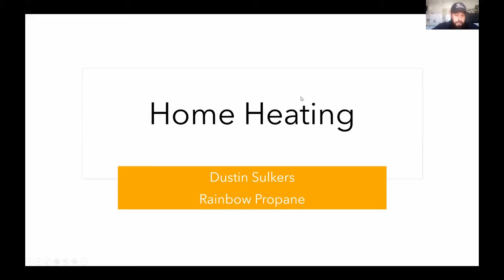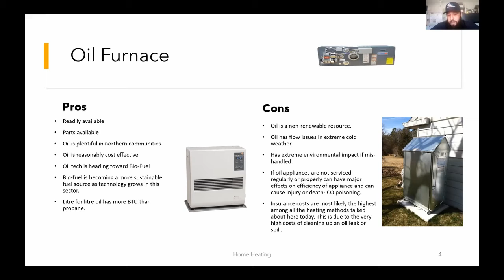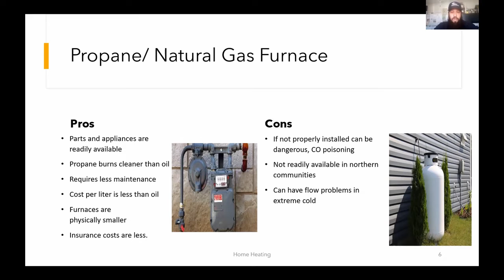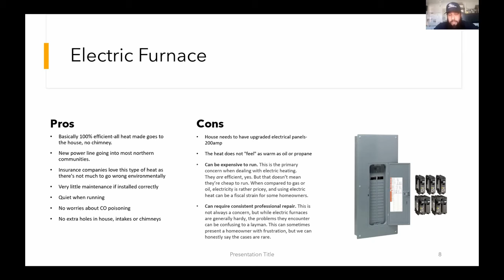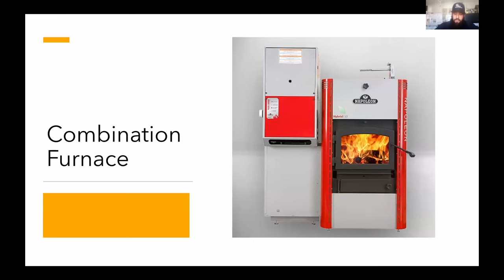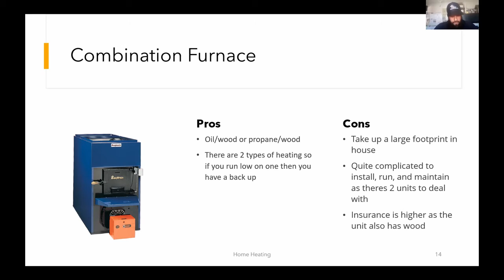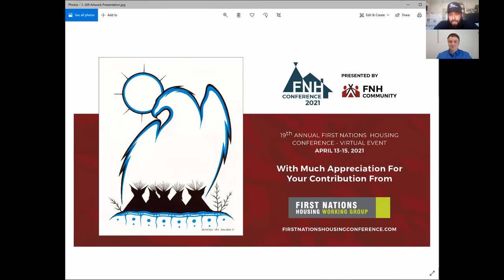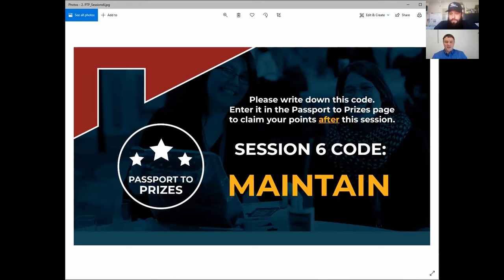FNHC 2021 - TECHNICAL - Home Heating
In this workshop, Dustin will address a variety of heating systems, such as electric, oil, and propane/natural gas furnaces, combination furnaces, boilers, and heat pumps, and discuss each of these systems in detail. Consideration will be given to ease of access to resources and servicing, issues with extreme cold zones, availability of parts, and the efficiency and sustainability of each system. Dustin will further outline how to properly plan for different heating systems and will address common issues that users experience.